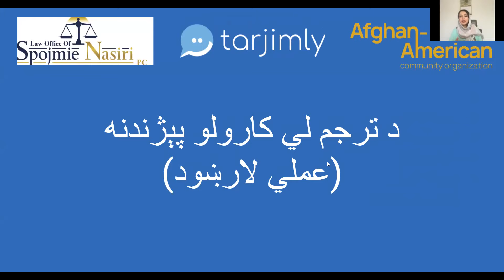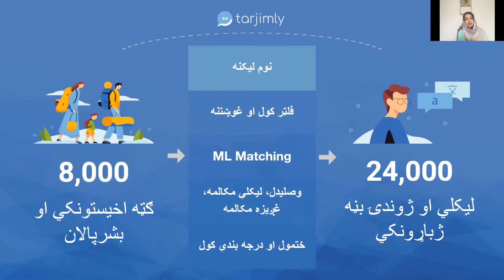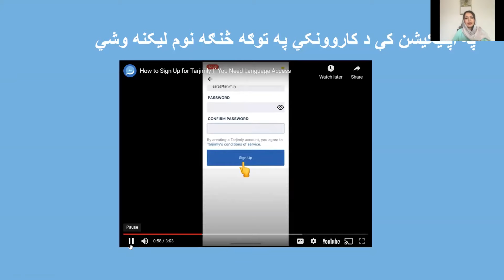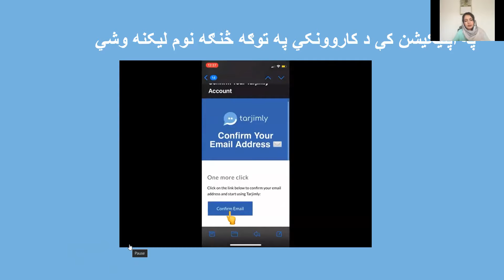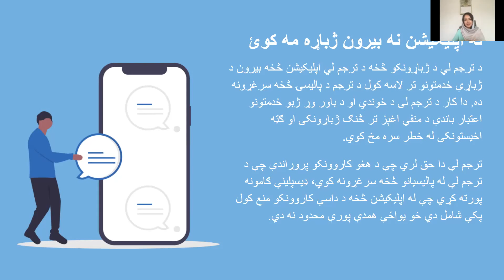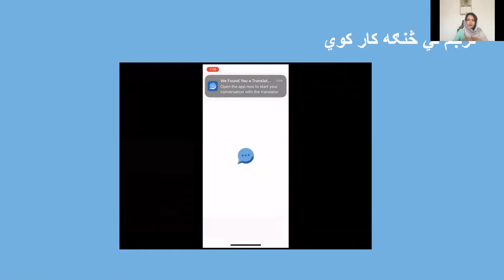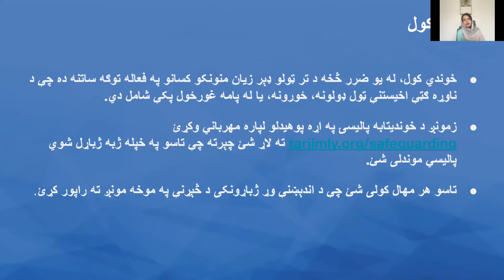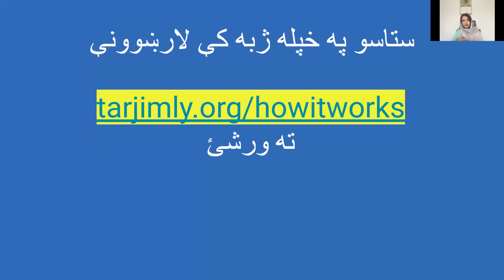PASHTO: Tarjimly Workshop in Pashto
This video is meant to guide Pashto speakers on how to download and  use the Tarjimly app, and best practices when using an interpreter.
: ترپوښښالنديراغلي موضوعات

دترجیملي په اړه
چې سنګه اپلکېشېن ډانلوډ کړی
چې سنګه دترجملی ځانګړني وکاروی
يوه ډېره ښه تمرين کله چې ديو ژباړونکی
غوښتنه کوي